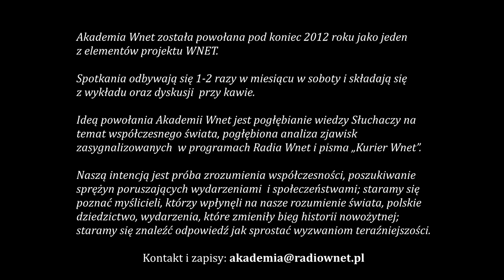Krystyna Murat - (pink-panther): Terror polityczny na przełomie XIX i XX w.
Kolejny wykład w ramach Akademii WNET. Krystyna Murat (pseudonim blogerski:  Pink Panther) jest znana z dociekliwości i umiejętności wyszukiwania i zestawiania informacji, co czasem rzuca całkiem nowe światło na wydarzenia.
Tym razem zainteresowała się przypadkami dziewiętnastowiecznych zamachów na panujących monarchów. Liczba takich wydarzeń jest zadziwiająca i wykazuje pewną prawidłowość. Otóż większość z nich była wymierzona w monarchie katolickie i doprowadziła do zmiany ustroju. W notce ) podsumowującej temat wykładu pani Murat pisze
„Historia jest pisana do dzisiaj z antykatolickiego punktu widzenia ,z wyraźnym poparciem dla ruchów karbonarskich i rewolucyjnych. Próba przełamania tego schematu daje ciekawe efekty. ..Dlaczego było aż tyle zamachów na królów katolickich?”
   Wykładowczyni opisuje szczegółowo losy monarchii sabaudzkiej (katolicka dynastia ,która posiadała Sabaudię od co najmniej 1003 r. w nieprzerwanym władaniu jako hrabstwo, księstwo i królestwo Sabaudii), sukcesji jakobickiej (czyli walce o uniemożliwienia katolickim potomkom Jakuba szkockiego sukcesji na tron brytyjski), zauważa powiązanie zamachowców z Włochami i azyl udzielany im w Londynie.
   Pisze: "Co łączyć może ofiary zamachów? Robocza teoria spiskowa jest taka, że zamachy te i ich ofiary były powiązane mniej lub bardziej z dynastią sabaudzką, z sukcesją jakobicką oraz z likwidacją monarchii katolickich na kontynencie europejskim. W szczególności Państwa Kościelnego, monarchii na Półwyspie Apenińskim czyli m.in. Królestwa Obojga Sycylii i Królestwa Sardynii oraz oczywiście Austro-Węgier."
   Zapraszamy do posłuchania wykładu i spojrzenia z innej perspektywy na nie tak dawną historię."